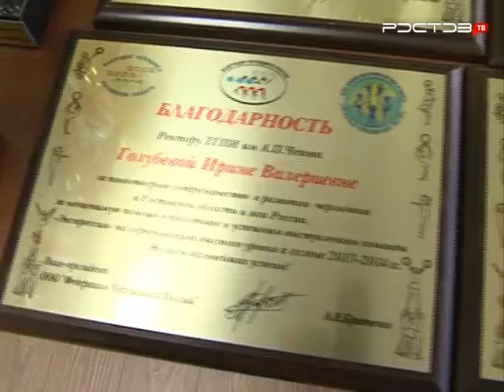Ростовская область готовится к Олимпийским и Паралимпийским играм 2016 года